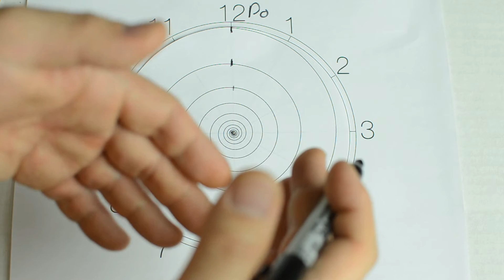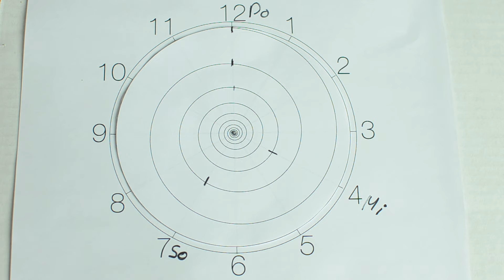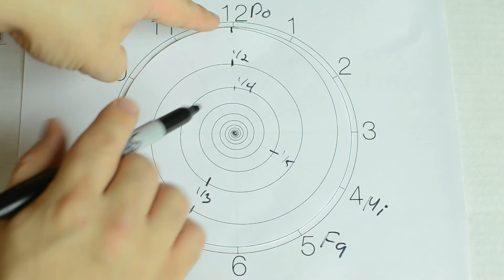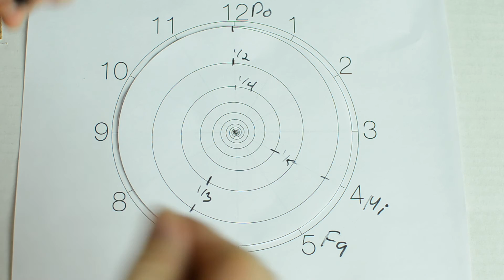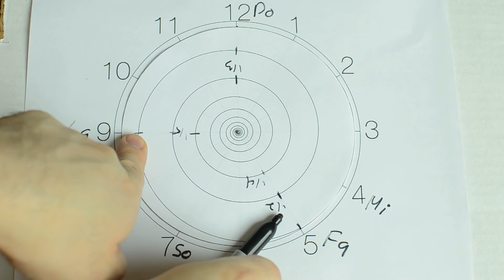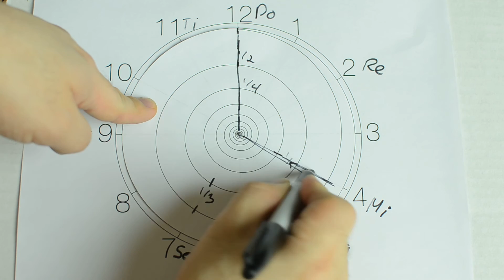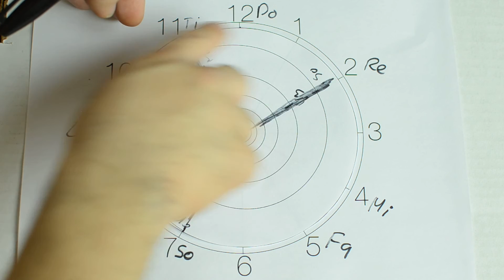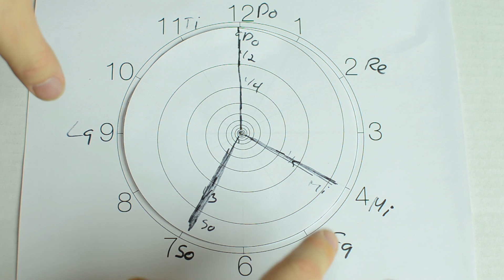Building the Major Scale on Paper - Why These Notes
Using a clock face to symbolize the chromatic scale, I build the major scale from scratch as major chords on I, IV, and V - Do, Fa and So.